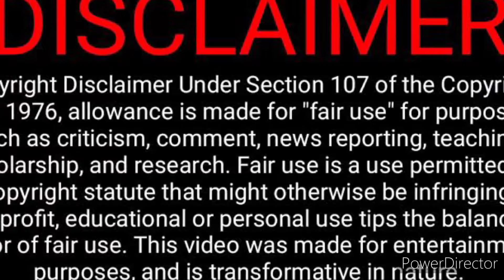The Progression Of Moving The Goal Post! Ryan Clark On Brock Purdy